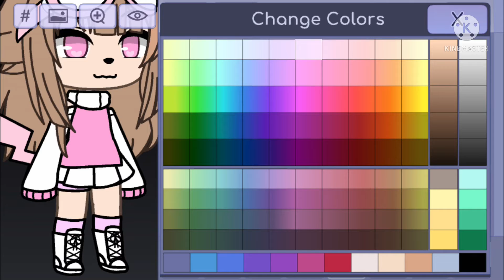Gacha life oc for cotton